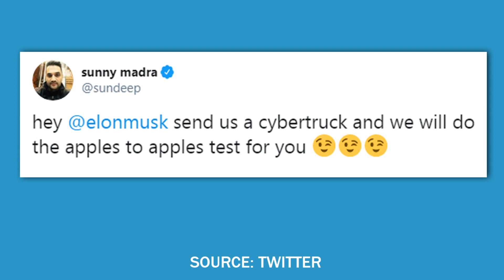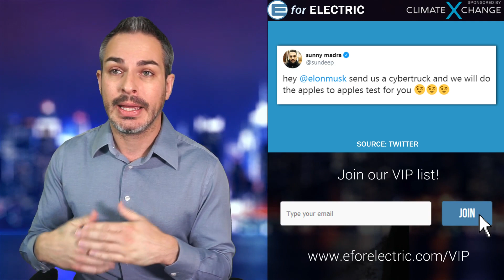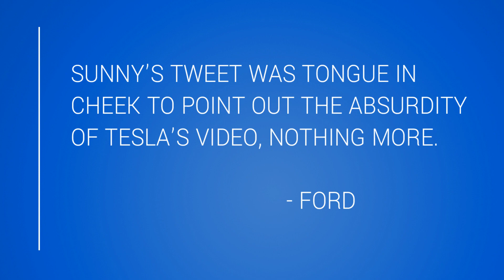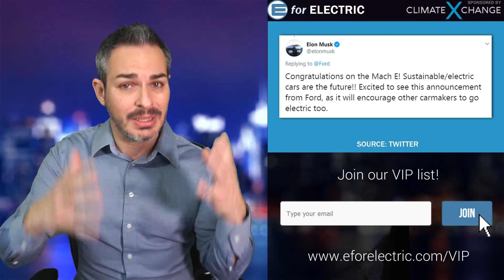How Tesla Cybertruck Beat Ford F-150 Twice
The tug of war between Tesla Cybertruck and the Ford F-150 went for at least two rounds with Tesla taking both. Let's talk about it as I take your questions and comments during the LIVE stream!